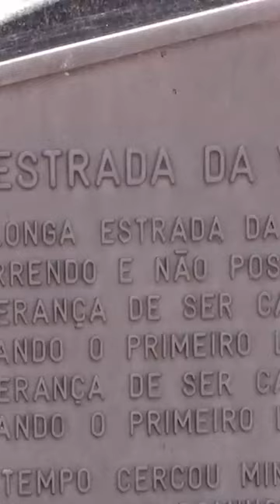VEJA COMO ESTÁ O TÚMULO DO CANTOR ZÉ RICO ATUALMENTE